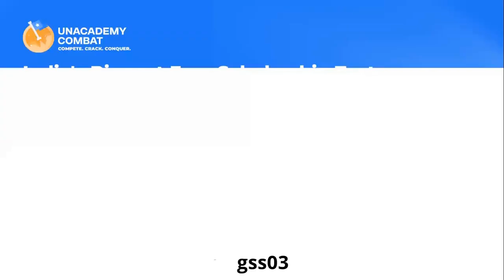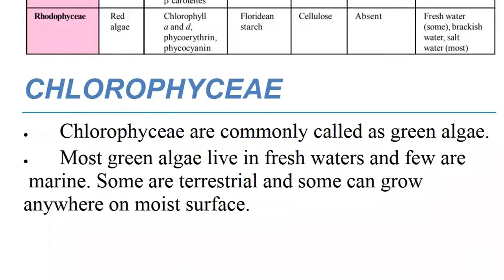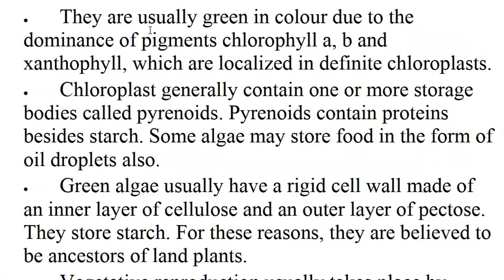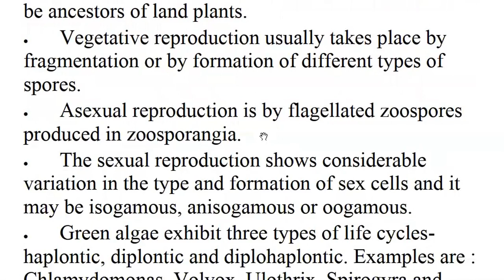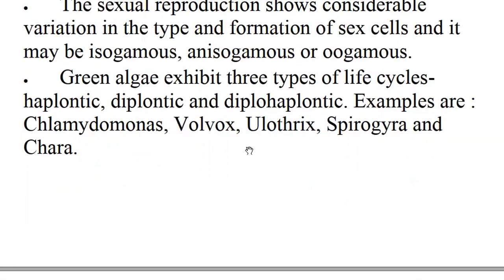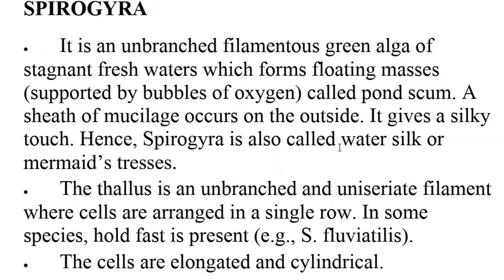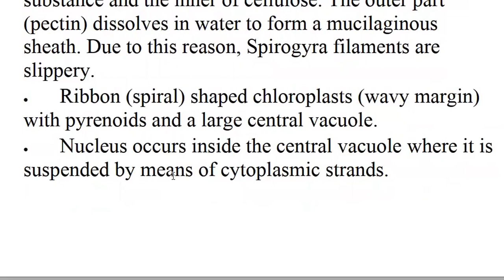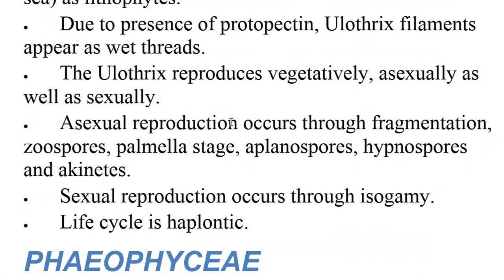TYPES OF ALGAE